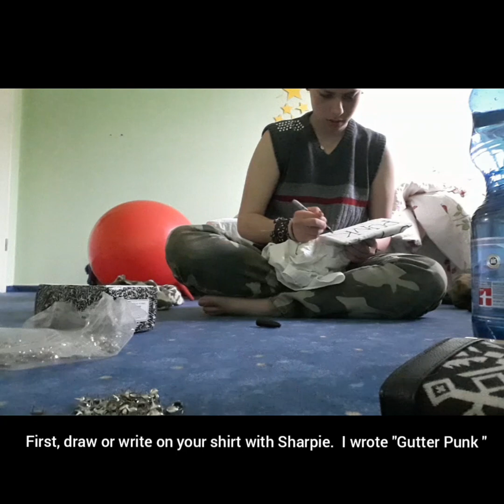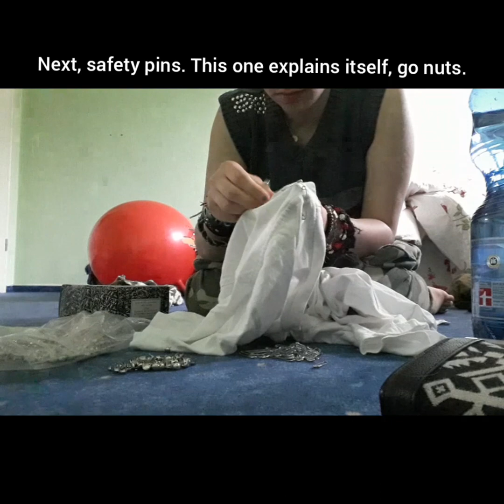DIY Gutter Punk Shirt, first attempt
Ok so this isn't the best haha but it's my first attempt as I learn how to do this, hope you enjoy!